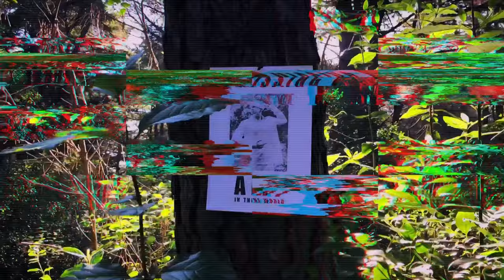Rafael Santos - DRUM GO DUM Dance Cover (Official Trailer)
My new Dance Cover Video for DRUM GO DUM (originally perfomed by KDA) premieres 22/12 at 11PM (PT) on my Youtube Channel and IGTV. You DON´T wanna miss it, you ain´t seen nothing!